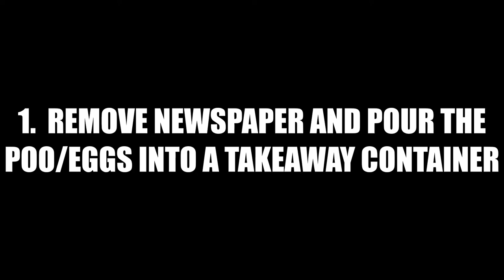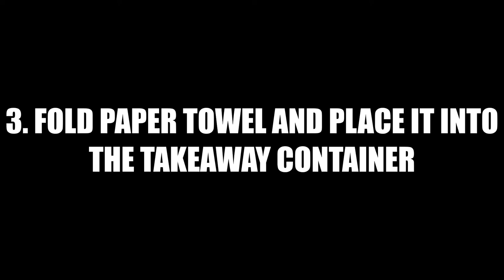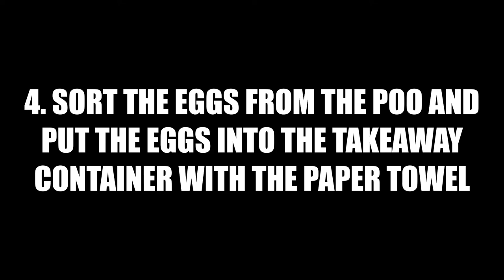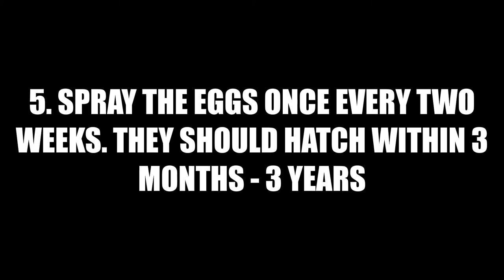Looking after stick insect eggs | Crowned stick insect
Want to learn how look after crowned stick insect eggs? This video shows all of the tips and tricks of looking after stick insect eggs.